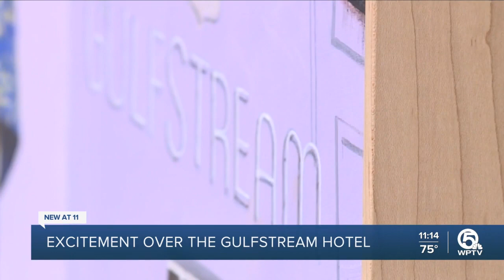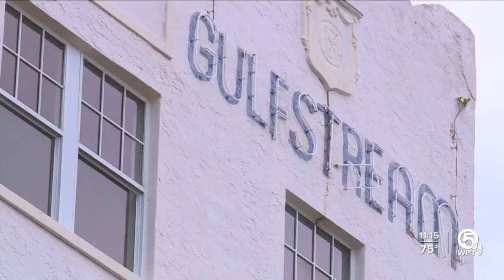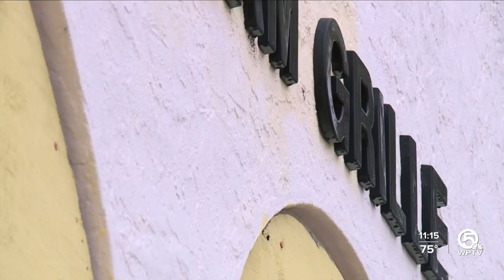Gulfstream Hotel captured by artist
Local artist Shannon Torrence says for years the vacant Gulfstream Hotel was being squandered. The best way to show that was to combine Salvador Dali and the hotel.